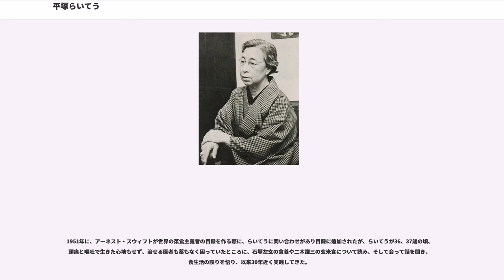平塚らいてう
女性の権利活動家_(日本)
アナルカ・フェミニスト

平塚 らいてう（ひらつか らいちょう、本名：平塚 明（ひらつか はる）、1886年（明治19年）2月10日 - 1971年（昭和46年）5月24日）は、日本の思想家、評論家、作家、フェミニスト、戦前と戦後にわたって活動した女性解放運動家。戦後は主に反戦・平和運動に参加した。日本女子大学校（現：日本女子大学）家政学部卒、2005年に同大学は平塚らいてう賞を創設した。

平塚は、特に、大正から昭和にかけ、婦人参政権等、女性の権利獲得に奔走した活動家の一人として知られる。結局、その実現は、第二次世界大戦後、連合国軍の日本における占領政策実施機関GHQ主導による「日本の戦後改革」を待たざるを得なかった。しかし、1911年（明治44年）9月、平塚25歳の時、雑誌「青鞜」発刊を祝い、自らが寄せた文章の表題『元始、女性は太陽であった』は、女性の権利獲得運動を象徴する言葉の一つとして、永く人々の記憶に残ることとなった。

なお、氏名表記は、漢字で「平塚 雷鳥」と書く場合もあり、さらに「平塚 明子（らいてう）」の表記で評論の俎上に上がることもある。また、1908年（明治41年）3月、平塚22歳の時、塩原で、森田草平と心中未遂事件（塩原事件）を起こし、自らの名が広く知られると、本名の「平塚 明（はる）」の名で活動するなど、時期によっても平塚の氏名表記は異なる。

1886年（明治19年）2月10日、東京府東京市麹町区土手三番町（現：東京都千代田区五番町）に3人姉妹の末娘、平塚明（ひらつかはる）として生まれる。生まれつき声帯が弱く、声の出にくい体質だった。父・平塚定二郎は明治政府の高級官吏（会計検査院に勤務）、のちに一高の講師も務めた。母・光沢（つや）の両親は徳川御三卿のひとつ田安家奥医師の飯島家の夫婦養子となった。

関ヶ原の戦い（1600年）で戦死した西軍の武将平塚為広（美濃垂井1万2000石）の末裔。為広が討ち取られたとされる場所には、彼女の意向で建立された慰霊碑が現存する。

幼少時は、1887年（明治20年）から1年半欧米を視察巡遊した父の影響で、ハイカラで自由な環境で育った。しかし、1892年（明治25年）に富士見尋常高等小学校（現：千代田区立富士見小学校）に入学してまもなく、父は従来の欧米的な家風を一夜にして捨て去り、国粋主義的な家庭教育を施すようになった。

1894年（明治27年）、平塚家は本郷区駒込曙町（現：文京区本駒込一丁目、二丁目辺り）に引越し、明は本郷区公立誠之尋常小学校（現：文京区立誠之小学校）に転入。1898年（明治31年）に誠之小学校高等科を卒業し、父の意思で当時国粋主義教育のモデル校だった東京女子高等師範学校附属高等女学校（現：お茶の水女子大学附属高等学校）に入学させられ、「苦痛」の5年間を過ごす。ただし、家庭部で活躍したり、修身の授業をサボる「海賊組」を組織するなどそれなりに楽しんでいたらしい。

1903年（明治36年）に「女子を人として、婦人として、国民として教育する」という教育方針に憧れて日本女子大学校家政学部に「女子には女学校以上の学問は必要ない」という父を説得して入学。しかし、翌年に日露戦争が勃発すると、徐々に国家主義的教育の度合いが強くなり、その中にお茶の水時代と同じ思想を見出すと大学生活にひどく幻滅した。この頃から、自分の葛藤の理由を求めるために宗教書や哲学書などの読書に没頭する。1905年（明治38年）には禅の存在を知り、日暮里にある禅の道場「両忘庵」（現在の人間禅擇木道場）に通い始めるようになった。禅の公案修行で見性を許され、悟りを開いた証明として慧薫（えくん）禅子という道号を授かっている。1906年（明治39年）に日本女子大学校を卒業。両忘庵で禅の修行をしながら、二松学舎（現在の二松學舍大学）、女子英学塾（現在の津田塾大学）で漢文や英語を学び、1907年（明治40年）にはさらに成美女子英語学校に通うようになった。

成美女子英語学校でテキストとして使われたゲーテの『若きウェルテルの悩み』で初めて文学に触れ、文学に目覚める。東京帝大出の新任教師生田長江に師事し、生田と森田草平が主催する課外文学講座「閨秀文学会」に参加するようになった。生田の勧めで処女小説「愛の末日」を書き上げ、それを読んだ森田が才能を高く評...